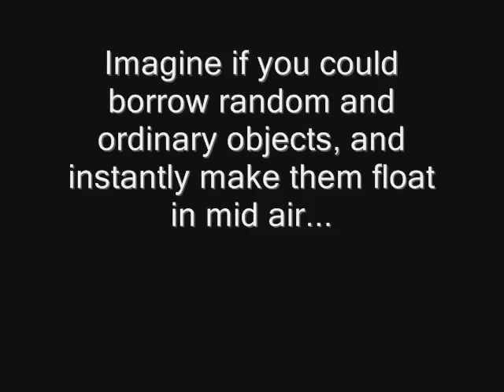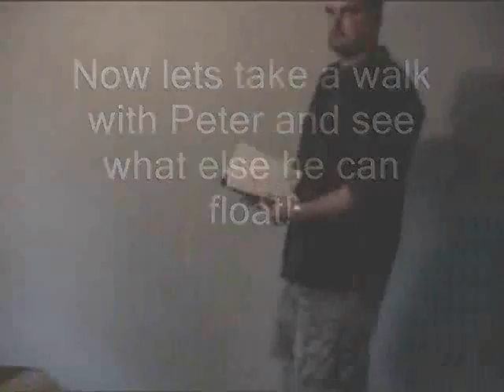Peter Loughrans ANYTHING FLOATS | Levitate random objects instantly and clean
Audiences have always been fascinated with any illusion that has to do with fire, birds or other animals, and of course anything that floats!